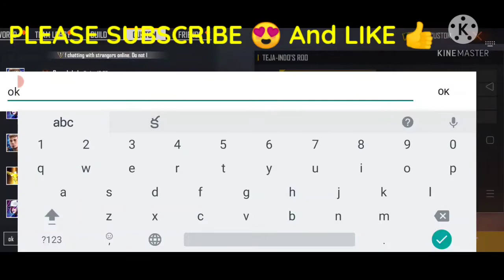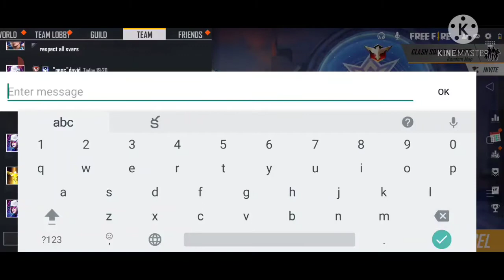Indonesia Players Called all Indians Players Noobs || We Played 2 VS 2 || See What Happened